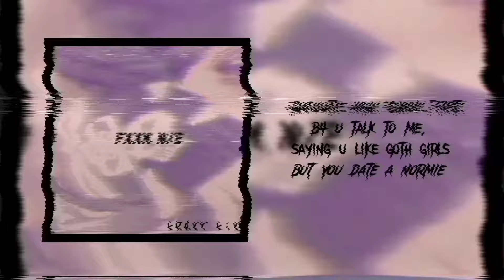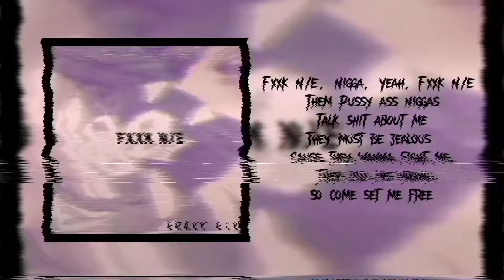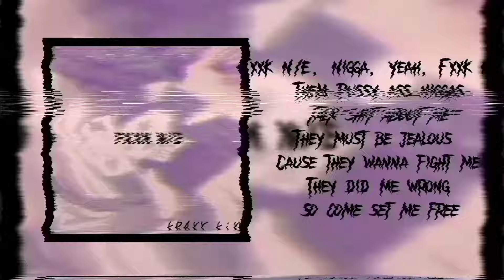«K.ORiGiNAL» FXXK N/E (UNOFFiCiAL LYRiC ViDEO)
EXPLiCiT CONTENT iNCOMING!!

greetings, i am KiKi. please don't take this song too seriously. it's a diss towards two people, i won't name, they know who they are. but that inspired me to write this song so yeah. if ur sensitive to curse words then don't listen to this because there's a word in like EVERY sentence.

video made on: inshot and capcut
mixed and mastered on: bandlab
album cover made on: inshot, picsart and phonto
the photo is me and yes i am hot. stream thanks.
Lyrics;

[Spoken Intro]
This song go out to two mother fuckers who did me wrong back in july
You pussy ass niggas telling me to get overshit when yall still got my name in yo mother fucking mouths
So now we got kraxykix back on a beat to diss yall niggas and yall toxic ass relationship or whatever
Keep my name out yo fucking mouth or imma will smith both of yo asses
Over here on instagram acting innocent and shit like yall aint just do all this shit to me, calling me unstable n shit? get some fucking help yourself
You Make no goddamn sense, but here we go, lets go

[Verse]
You made these promises you wasn’t gonna keep, nigga
You made up all shit just to get back with her, nigga
Now you then lost yo friends and you a mad ass bitch, nigga
Keep my name out yo fucking mouth, You hunky ass bitch nigga

Unstable? (Who?) WEll, Unstable ain’t me, Is you. (It’s You)
Instead of going to my friends, talk that shit to you know who (KRAXY KiX)
Tell yo girl to take a bath cause pussy sure do stank, Ooo
Get on my level, You hunky ass, Yo bitch ass, Ooo

Graduate high school first before you talk to me (Talk to me)
Saying you like goth girls but you date a normie (A fucking normie)
Promised a ring but you out here cheatin’
Like, You said I was “Dreaming” said I was “Scheming”
But that ain’t no reason for you to talk bout me

(Yuh) Caught yo white ass, Inna white lie, Bet on a dime
(Yuh) I’m getting that money, going to school and getting that degree
(Yuh) And ain’t yo ass still over here in high school? (What?)
Going on 19 or 20, Who Knows, I don’t give a fuck
That ain’t a worry for me (Yuh)

[Chorus]
Fuck N n’ E, Nigga, Yeah, Fuck N n’ E
Them pussy ass niggas, (Yeah), Talk shit about me
They must be jealous, (Yeah), Cause they wanna fight me
They did me wrong, So come set me free
Them pussy ass niggas, (Yeah), That’s N n’ E
Oops, Now you mad, Oops, And I’m Glad, Whoops
Fuck both of em bitches, (Yeah) Fuck N n’ E

[Verse 2]
Yo
Yo girl over here, Saying she wanna fight me
Like, She know where I be at, She 5 blocks away
So tell her to come and bite me (Bite me Bitch!)
2 parks over there, So pick one
Don’t need no backup just one and one (One on One)
When you pussy out, Imma be having fun
Cause you wanna post up but you scared as fuck (Yah, Yah)

Imma break yo stick ass over my knee
K.O yo ass just like on TV (WWE?)
You look like a twig from a mother fucking tree
Yo pussy really stank, Sean said the same thing
Gotta hold my breath, Use some Febreze (Febreze Sound)
Give you soap and water cause that’s what you need
Don’t care if i’m mean but you backstabbed me
And you shit talked me cause you said you was jealous of me

And I don’t even care cause bitches is mad, Hoe’s is mad
Yo bitch ass looking like Momo
Not from Twice but from the Internet
You built like a stick, Built like a box
Straight, No Curve (Just Pointy)
You can use it, and Fold it, Break it down, Mess Around (Ayee)

Eh? Majidaiyo? You got me speaking Nihongo
Ketsu Shabure, Kutabare, I’m no no baka so Say mianhaeyo
Eh? Sumimasen, got two words for you
CHI KU SHO U, Bitch.

[Chorus Repeated]
💜 ғɪɴᴅ ᴍᴇ ʜᴇʀᴇ! 💜